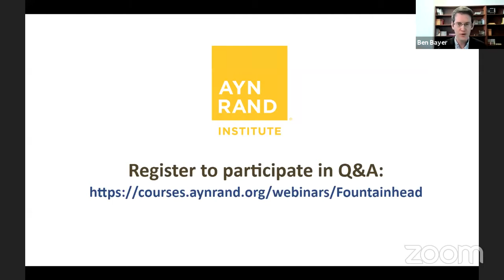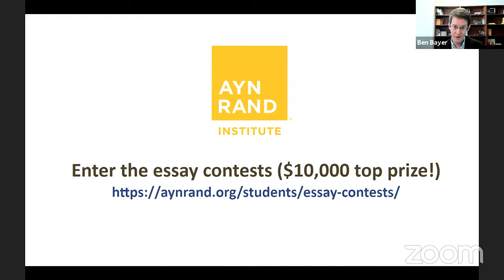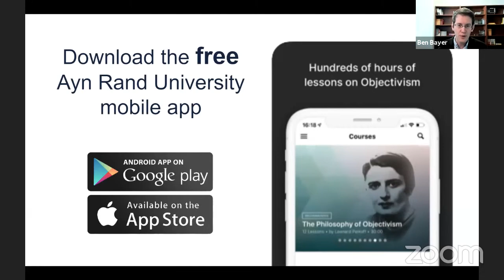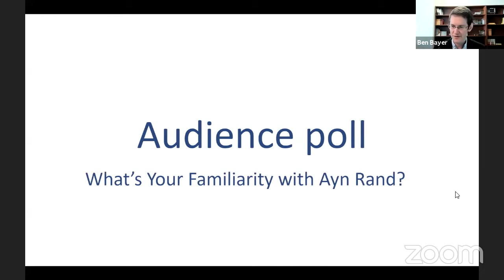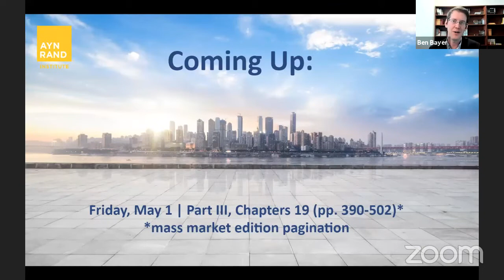The Fountainhead, Part II, Chapters 9–15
A discussion of The Fountainhead, Part II, Chapters 9–15. This video is part of a live discussion series.

Discussion questions for this session:

1. Ellsworth Toohey is viewed as a great benefactor by many of the people who flock to him (whether Keating, Catherine, or others described in Part II, Chapter 9). In light of the advice he gives, do you think they are correct to view him this way?

2. What does the Stoddard Temple symbolize to Roark, to Dominique, to Toohey? What does its transformation at the end of Part II symbolize to Toohey?

3. Neither Catherine nor Keating seem to be happy, in spite of the fact that they are doing what they want to do in life. Why do they both seem to meet with this outcome, even though they are living very different lives?

4. Roark is seen by many as uncaring and selfish. How do his relationships with his employees and friends confirm or challenge that view of him? How does his affair with Dominique fit with the view?